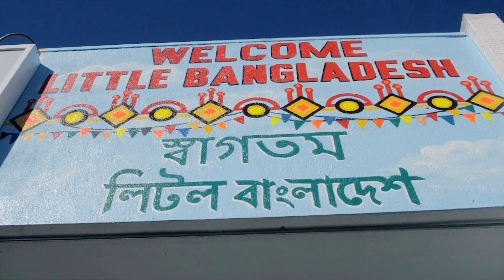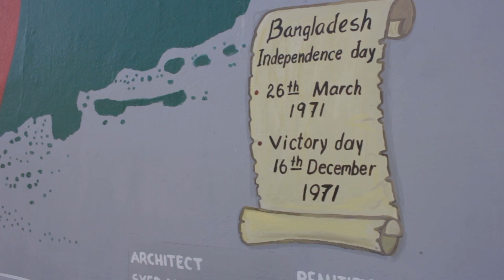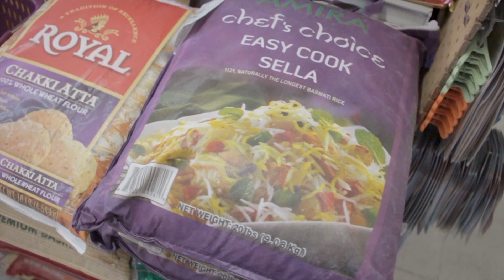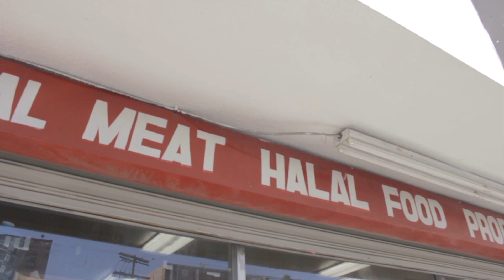The Little Bangladesh Neighborhood in Los Angeles.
Video Info:
The people and murals of Little Bangladesh, part of a photo essay and story.

Video by Pete Dandrea

Support Local Journalism. Get Exclusive merchandise and rep the taco lifestyle. Perks from your favorite local businesses. Members-only tastings, VIP access and more!